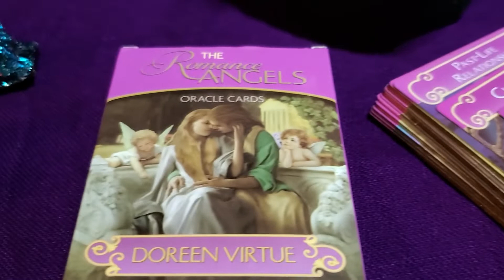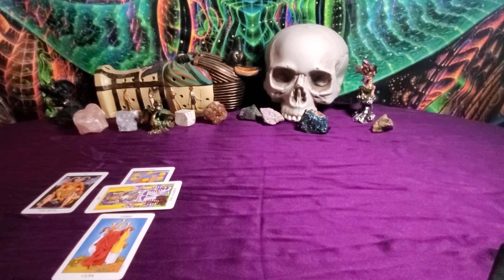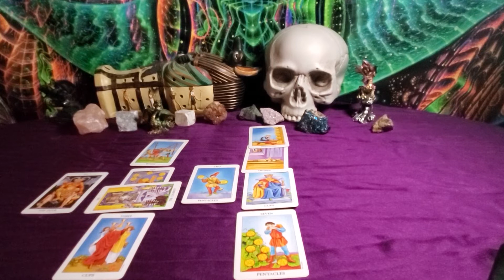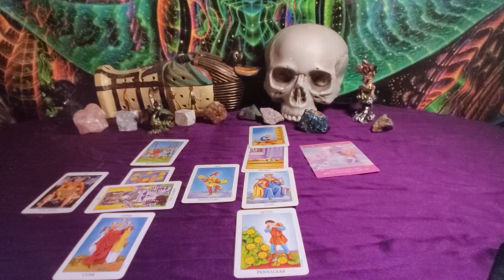*MONTHLY GIVEAWAY* Zodiac Love Reading for Sagittarius - Someone From Your Past is Returning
Zodiac Love Reading for Sagittarius - Sun, Moon, Venus, and Rising Sign

Stock Music by: AudioJungle.com
Tarot Reader : Craig Woodard
Video Editor by: Analyn Braza-Stull of WebKitty LLC